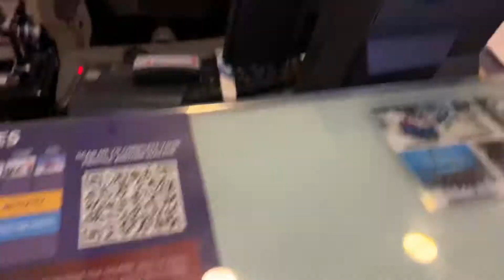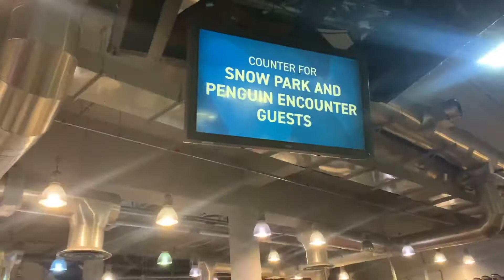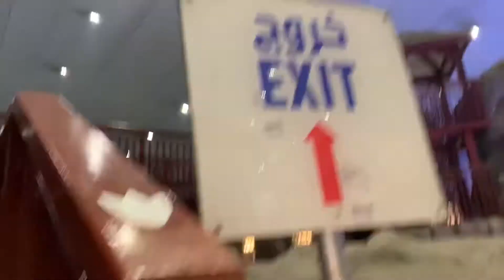Mall of the emirates 🇦🇪 going to ⛷ ski